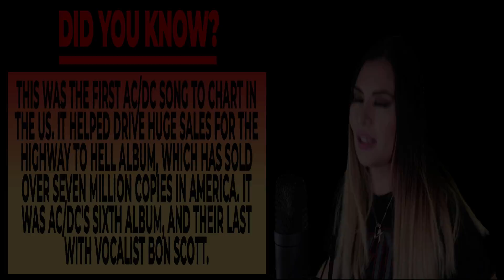ACDC - Highway To Hell - Cover - Paula Bianca